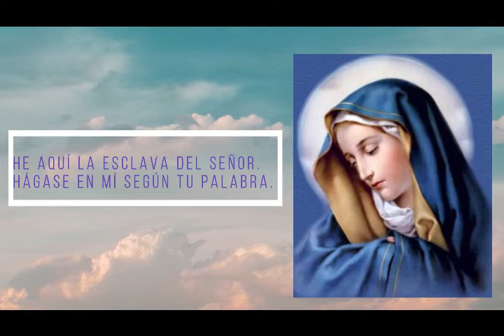Ángelus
las promesas  y gracias de nuestro Señor Jesucristo.